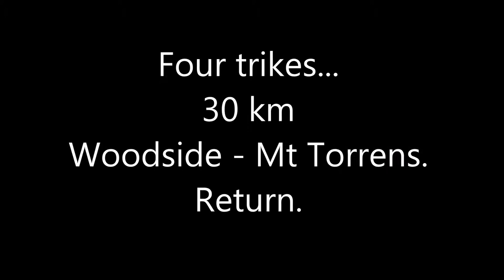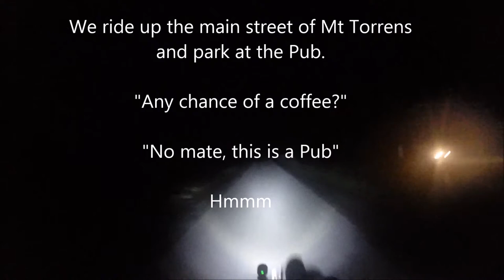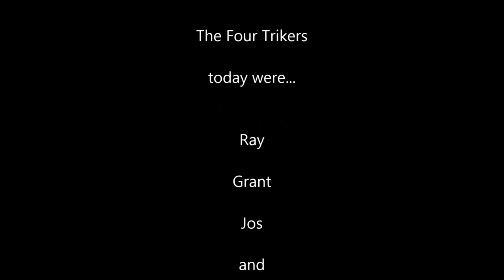Friday Twilight Recumbent Trike Ride - Woodside To Mt Torrens, South Australia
Four trikes set out on a dusk ride through the country side, we encounter a hand cyclist and find a clown in our midst. We are turned away from the Mt Torrens Pub 'No coffee here mate'. A 30 km ride and great fun...